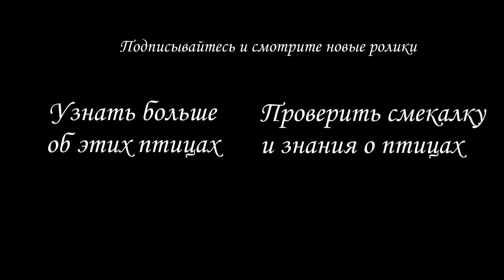Самые красивые птицы мира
17 красивых птиц со всего мира

Музыка (из архива Youtube):

Эдвард Григ - Утреннее настроение;
П.И.Чайковский - Вальс цветов.

Радужный тукан - Ramphastos sulfuratus Author: Ttschleuder;
Большой тукан - Ramphastos toco Author: Charlesjsharp;
Кетцаль - Pharomachrus mocinno Author: Peter Förster;
Благородный зелёно-красный попугай - Eclectus roratus (male parrot) Author: Tim Collins; (female parrot) author: Snowmanradio;
Сине-жёлтый ара - Ara ararauna Author: Luc Viatour;
Многоцветный лорикет - Trichoglossus haematodus
Полярная сова - Bubo scandiacus Author: Bert de Tilly;
Очковая гага - Somateria fischeri Author: Olaf Oliviero Riemer;